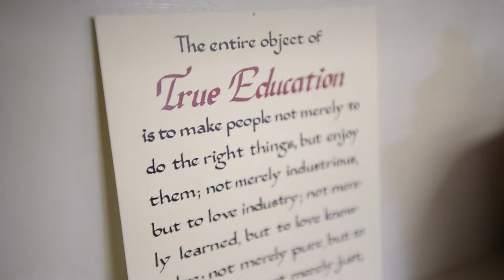Year End Video edit